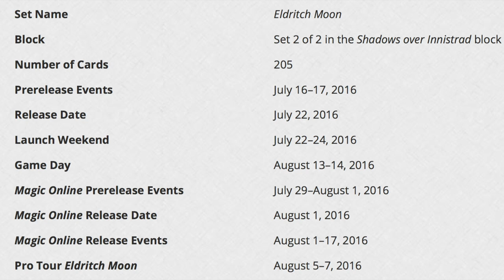Eldritch Moon - New Magic the Gathering Set!